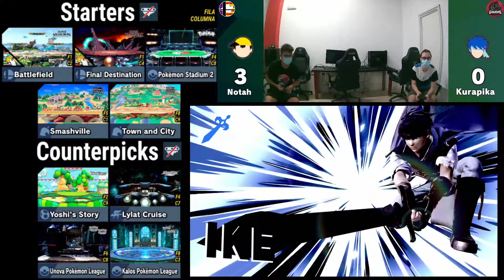Smash Gamers Palma 3 - Notah VS Kurapika